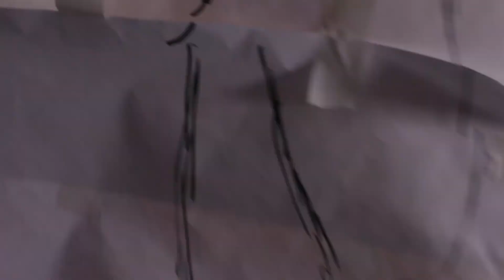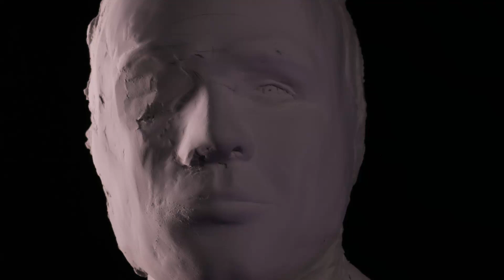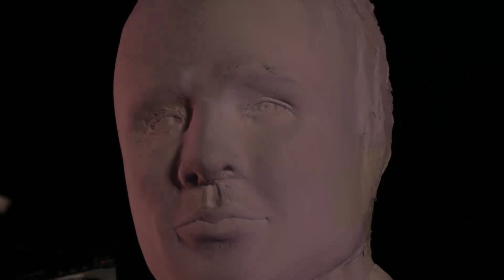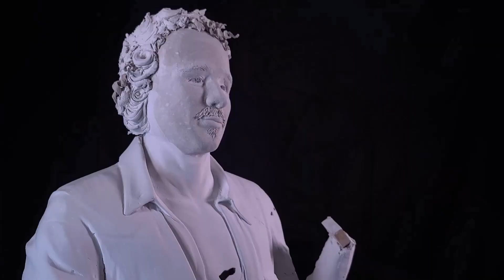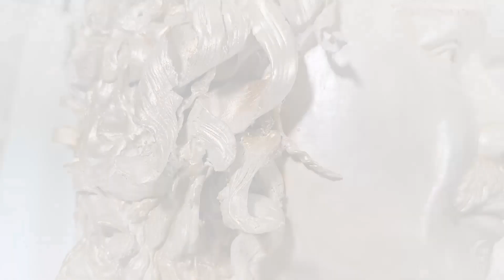🤴 Estatua de LUISITO Comunica [extended ]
Hi all,
This project took me three months to finish from designing and sculpting to painting and detailing. I have learned that Luisito Comunica is a very nice guy inspiring me to experiment with this new concept of sculpting, a movable and rotatable sculpture in real size. I hope he would come across this video and hope that you all are enjoying it!